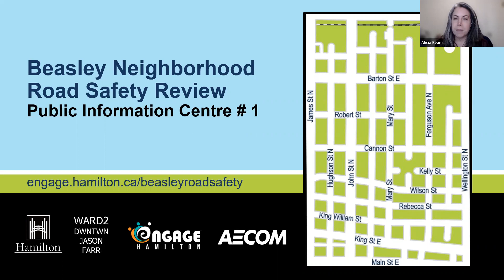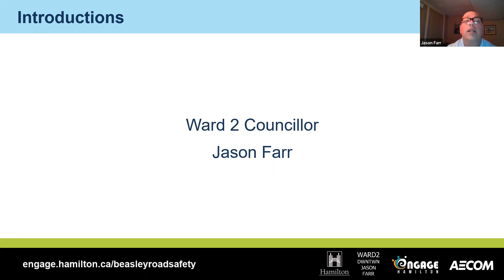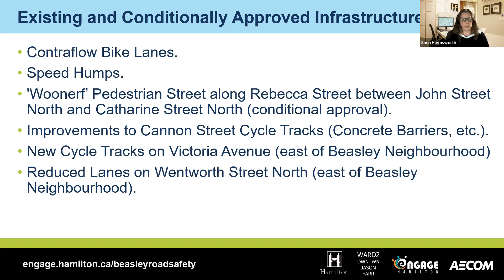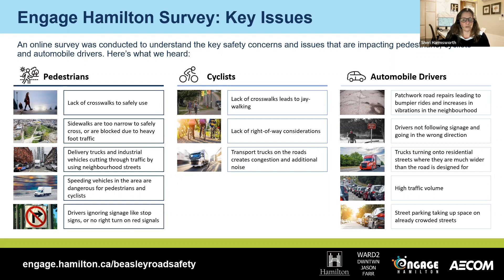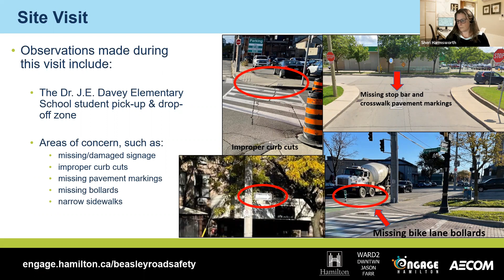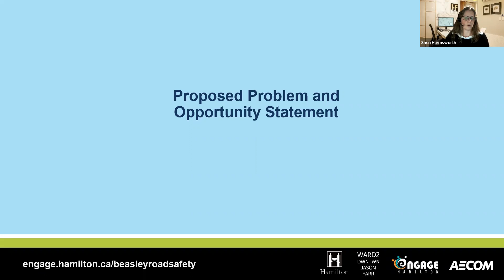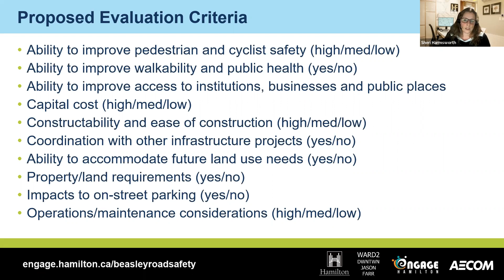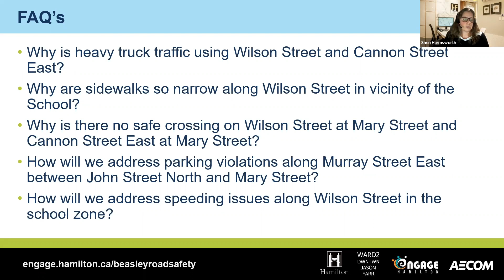Beasley Neighbourhood Road Safety Review Public Information Centre #1 – Presentation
The City of Hamilton is working to create a Neighbourhood Review to help improve roadway safety throughout the Beasley Neighbourhood, located in Ward 2. The study area is bound by James Street N, Wellington Street N, Main Street E, and the CN rail line just north of Barton Street E. This Public Information Centre was held on March 24th 2022, the meeting included a presentation followed by a question-and-answer session. Participants asked a variety of questions related to improving mobility for pedestrians and cyclists, widening curbs and sidewalks, adding crosswalks for pedestrian safety, traffic calming measures, and additional engagement opportunities. A second Public Information Centre discussing the study and findings will be hosted later this year.